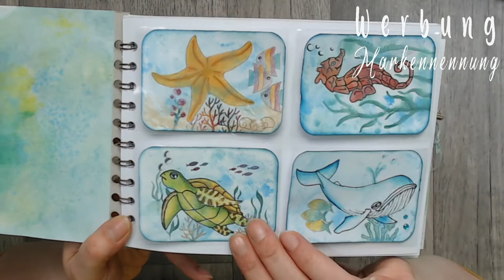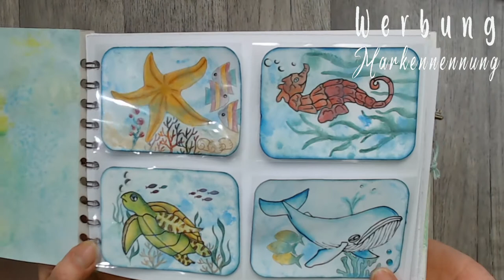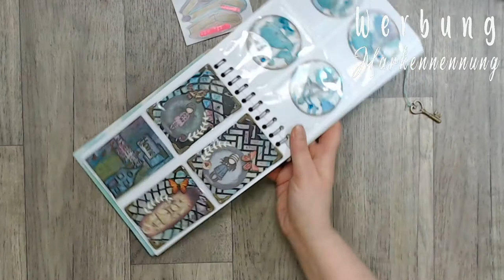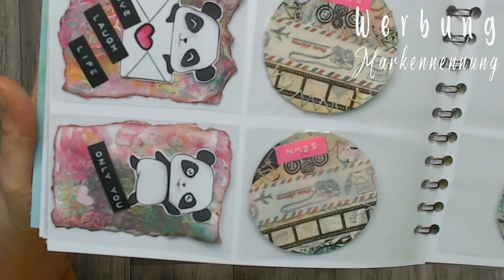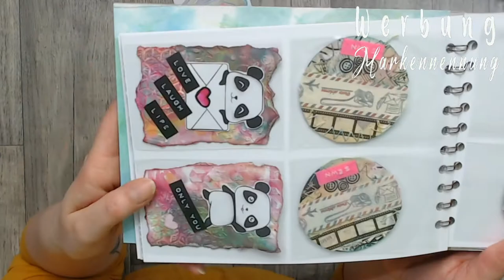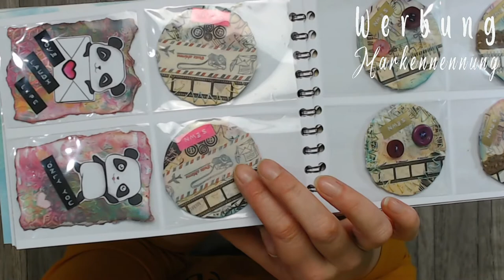ATC Sammel Album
Meine aktuelle ATC Karten Sammellust brauch platz. Darum habe ein Album gebastelt aber ein zweites ist bereits in Arbeit. Da das zweite aber aufwendiger ist dauert es noch bis ich das Zeigen kann.

oder

oder